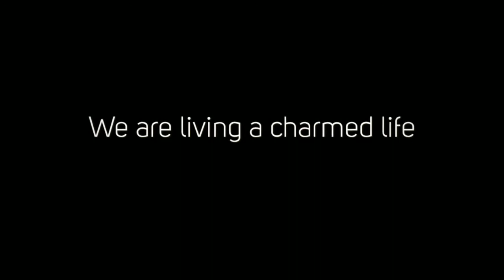Brian & Kristy - The Wedding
Come along to witness Brian and Kristy as they come together. It has been quite a journey. One that is well deserving of a happily ever after.